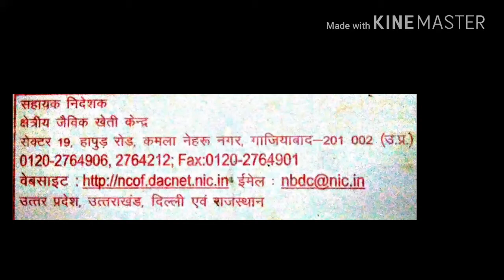कैसे मिलेगा ,कहाँ मिलेगा waste decomposer. Nature farming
Is video main aapko javik kheti kendra ka address & number diya gya hai jiska pryog krke aap waste decomposer prapt kr sakte hain
maine mr gyanendra singh 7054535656 se waste decomposer prapt kiya tha